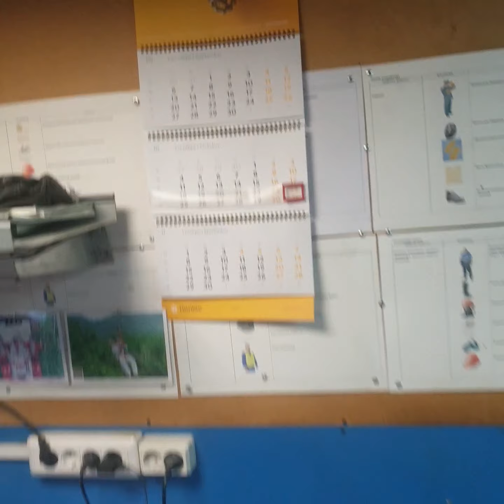24 Октября 2021г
плов, борщ. еруда,